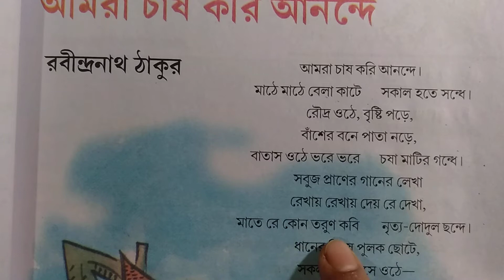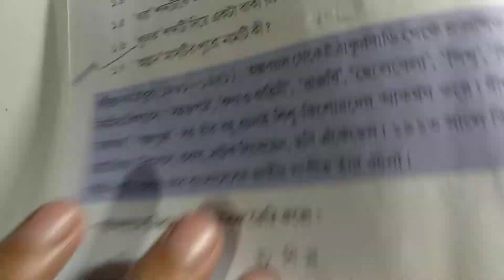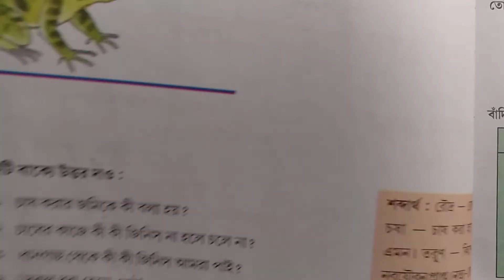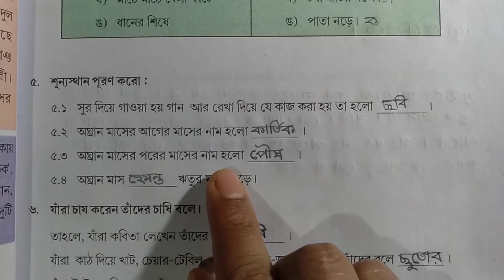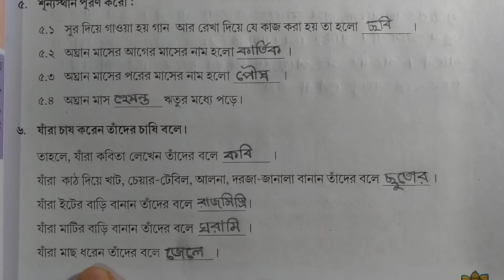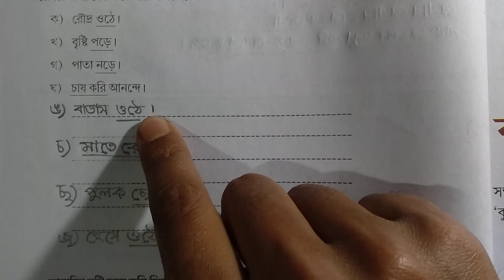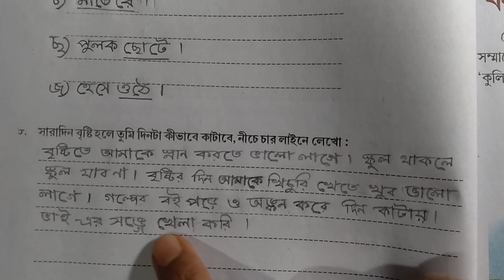আমরা চাষ করি আনন্দে সমস্ত প্রশ্ন ও উত্তর তৃতীয় শ্রেণি Class 3 patabahar amora chas kori all answers